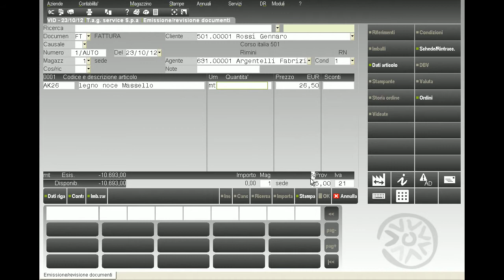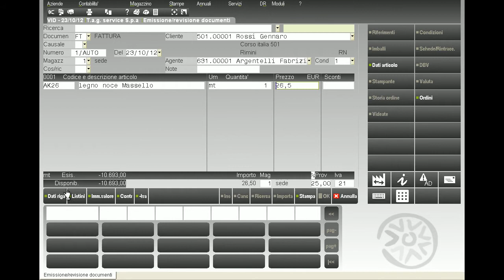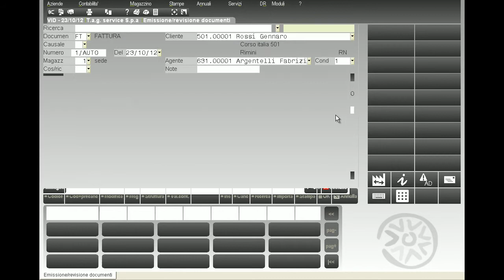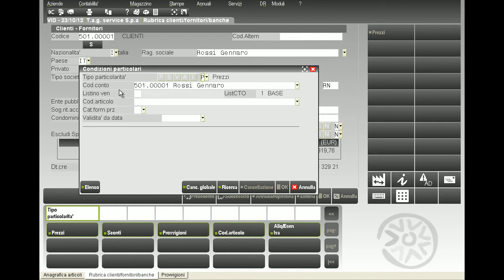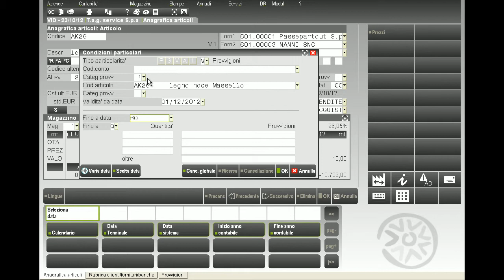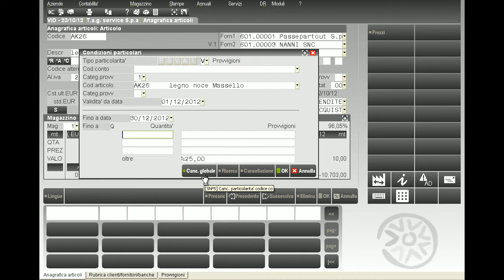29. Documento con particolarita provvigione